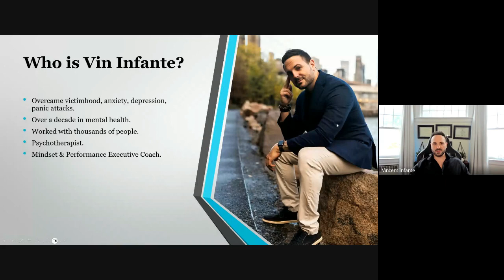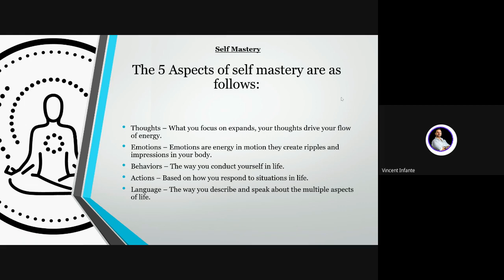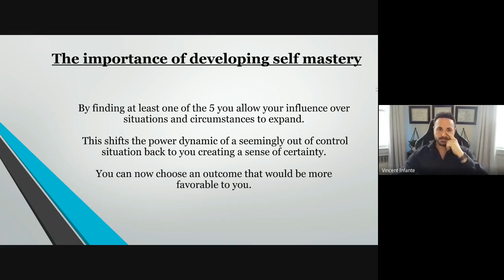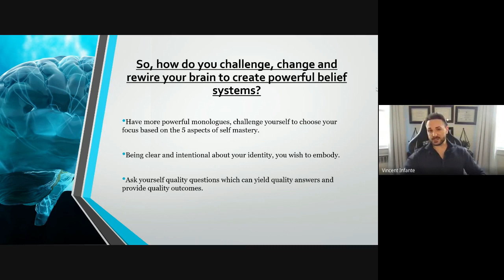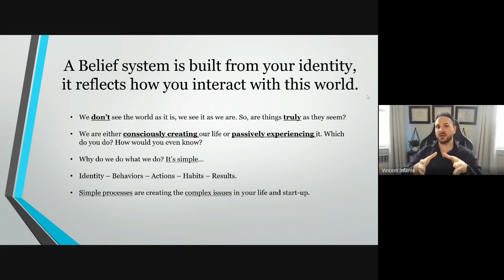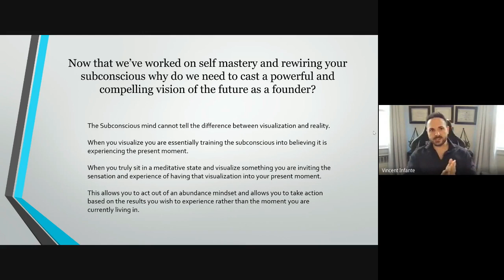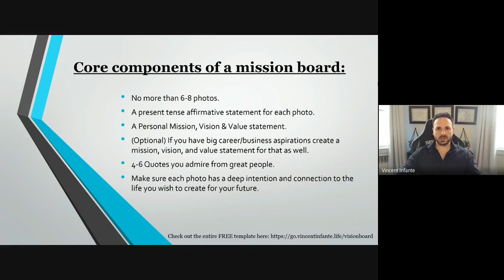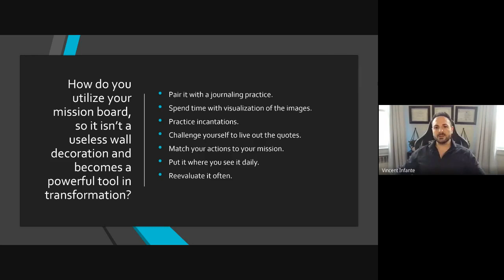Unleashing Success: Empowering Founders Who Thrived in the Startup World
Watch the recording of our insightful event featuring Vin Infante, where we explore strategies to empower founders in the demanding world of startups. Discover how to tackle challenges while maintaining emotional resilience and maximizing productivity. Vin shares actionable tips and techniques to overcome difficult times and thrive as an entrepreneur.

Timestamps:
00:00 - Introduction and audience engagement
03:25 - Vin's introduction and expertise
05:10 - Importance of taking control and overcoming challenges
08:35 - Manufacturing growth and hitting inflection points
11:45 - Demonstrating resilience and calculated momentum
14:20 - Q&A session with audience participation
18:10 - Wrap-up and event details

Join us in watching this recording to gain valuable insights and actionable advice. Whether you're a founder seeking inspiration or looking for strategies to navigate uncertain times, this video provides a wealth of information. Don't miss the opportunity to learn from Vin Infante and take your entrepreneurial journey to new heights.

To reference the full post on this topic and the materials referenced in the recording